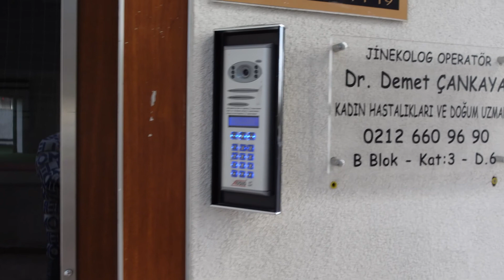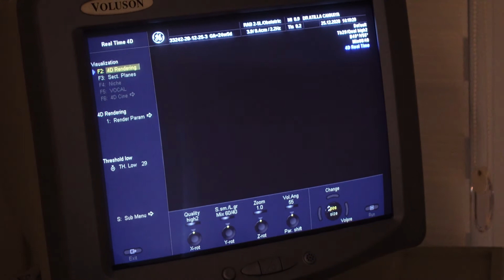VLOG / BEBİŞİMİZ BÜYÜYOR / SİZCE BANA MI EYMENE Mİ BENZİYOR ? / DETAYLI ULTRASON GÜNÜ /BAMSI BEY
VLOG / BEBİŞİMİZ BÜYÜYOR / SİZCE BANAMI EYMENEMİ BENZİYOR ? / DETAYLI ULTRASON GÜNÜ  /BAMSI BEY